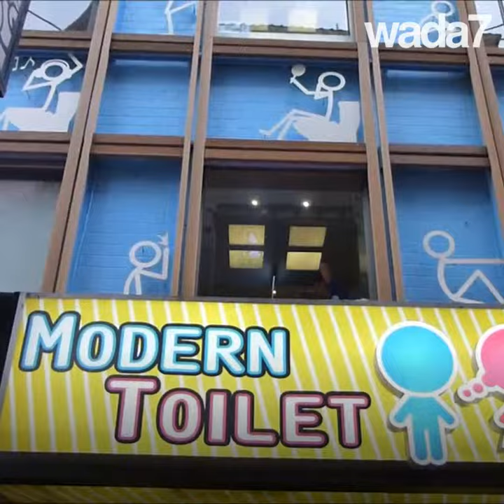Mangez aux toilettes !💩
Mangez aux toilettes ! A Taïwan, il existe un restaurant dont le thème est "les toilettes et ce qu'on y trouve..." Et ça marche ! Qui veut le tester ?💩